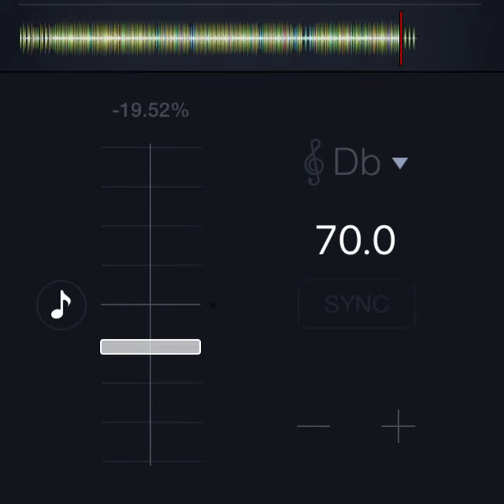Luniz - I Got 5 On It (feat. Michael Marshall) *slowed only*